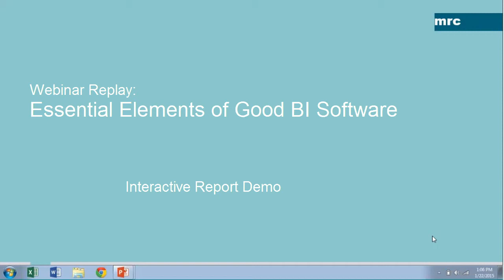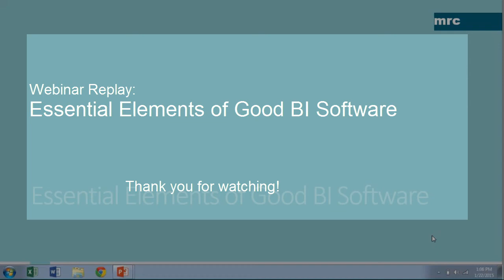Interactive Reporting Demo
The interactive report offers instant access to a wide range of business data in one place. It starts with a high level view of the data and lets users drill down to the smallest details. To try this interactive report for yourself, visit this

This interactive report is just one of the Business Intelligence application types covered in the "Essential Elements of BI Software" webinar.